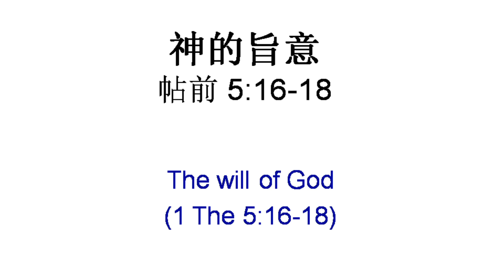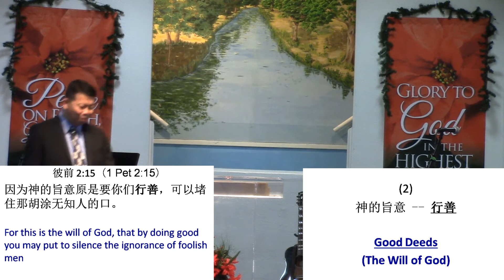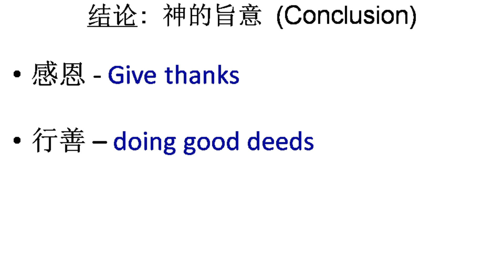[主日講道 Nov 26th] 神的旨意. The Will of God. 帖前 5:16-18. 黃耀基牧師 Edwin Wong. NLCC La Verne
要常常喜乐，不住的祷告，凡事谢恩；因为这是神在基督耶稣里向你们所定的旨意。帖前 5:16-18
普天下当向耶和华欢呼。 你们当乐意事奉耶和华。当来向他歌唱。 你们当晓得耶和华是神。我们是他造的，也是属他的。我们是他的民，也是他草场的羊。 4 当称谢进入他的门，当赞美进入他的院。当感谢他，称颂他的名。
 5 因为耶和华本为善，他的慈爱，存到永远，他的信实，直到万代。詩篇100
当用诗章、颂词、灵歌，彼此对说，口唱心和的赞美主。凡事要奉我们主耶稣基督的名，常常感谢父神。弗 5:19-20  ( Eph 5:19-20)
因为神的旨意原是要你们行善，可以堵住那胡涂无知人的口。
彼前 2:15 (1 Pet 2:15)
这是好的，在神我们救主面前可蒙悦纳。
祂愿意万人得救，明白真道。提前 2:3-4 (1 Tim 2:3-4)
我们行善，不可丧志；若不灰心，到了时候，就要收成。加 6:9 (Gal 6:9)